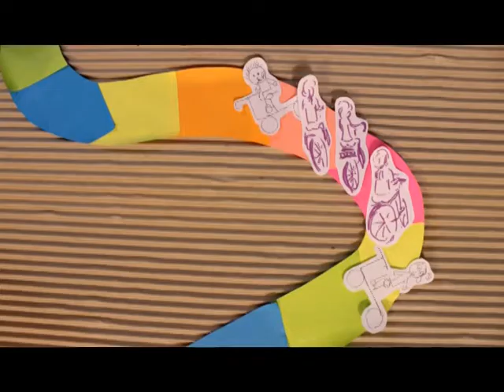八鄉遊記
更多，詳見